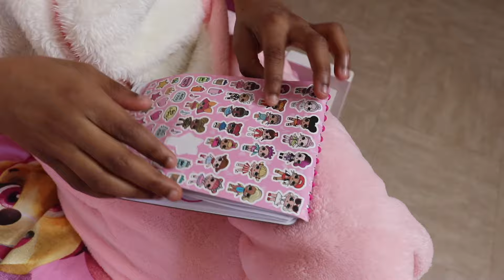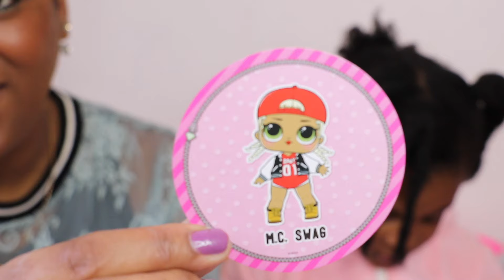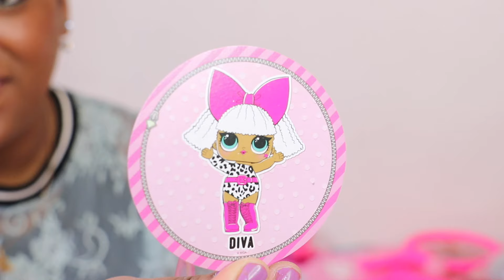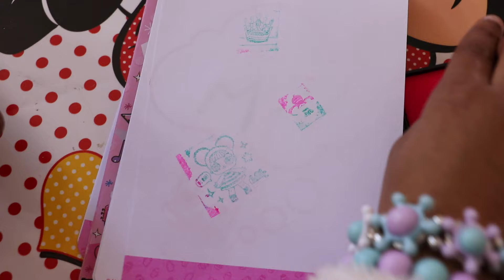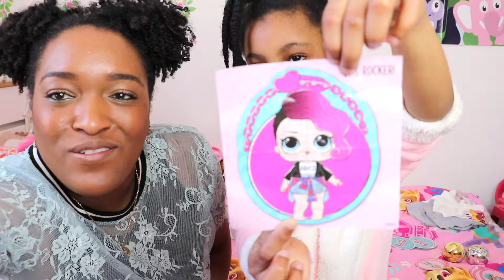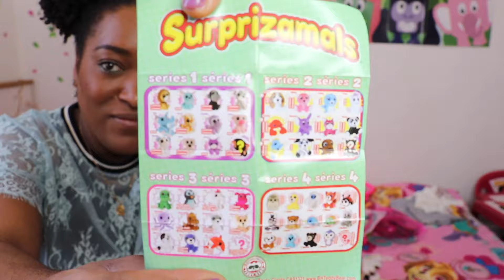JOUET: OUVERTURE DES 1ères SURPRISES DE PÂQUES ,Poupées LOL Surprises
Hello aujourd'hui

nos avis seront toujours sincères !

Découvre Influence4brands qui propose des partenariats de qualité pour les influenceurs ,youtubeurs , blogueurs

il m'arrive de répondre aux commentaires sous le pseudo Aurélie VLOGS  !

-logiciel : Final cut pro et/ou Filmora

MERCI BISOUS
Maellia et Aurélie